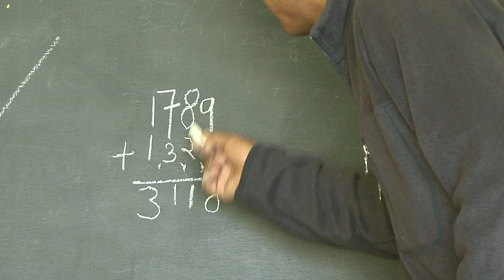Jonang Monastery in Kathmandu, Nepal --- Dibo teacher's math class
Dibo is a volunteer math/english teacher in the monastery.  He has been working there for 3 years.  He is not only a teacher, he is the big brother of all the children in the moastery.